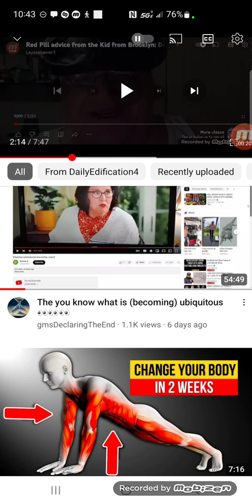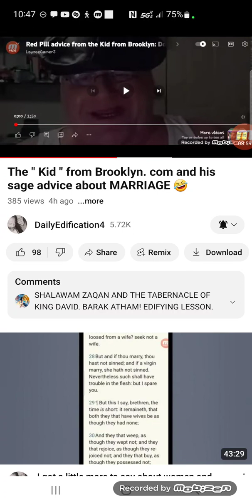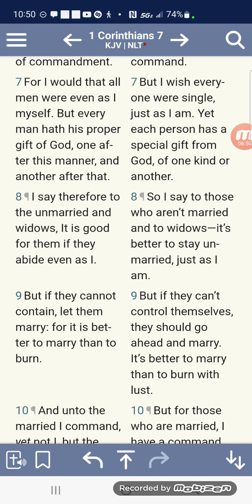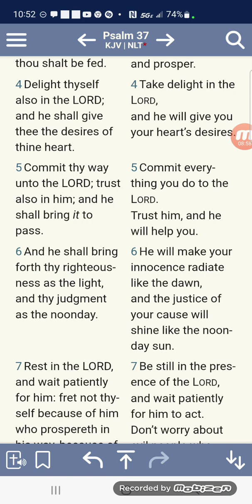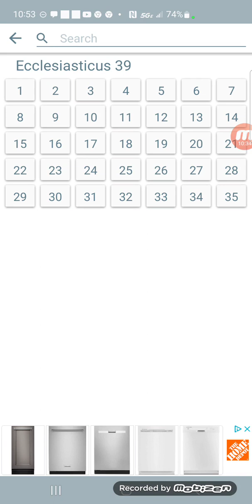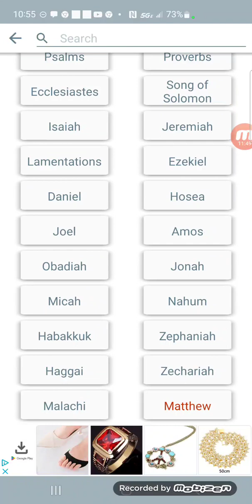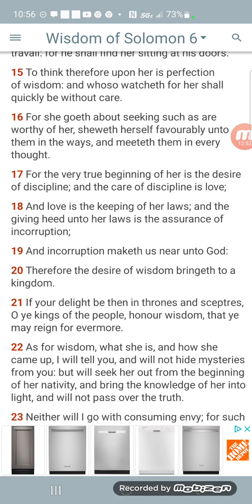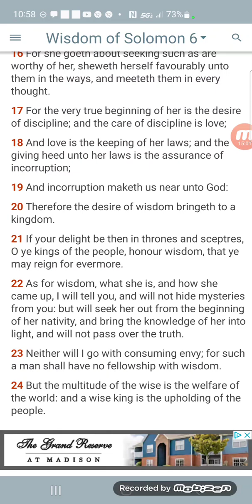Message To Brothers: Invest In YAHAWASHI